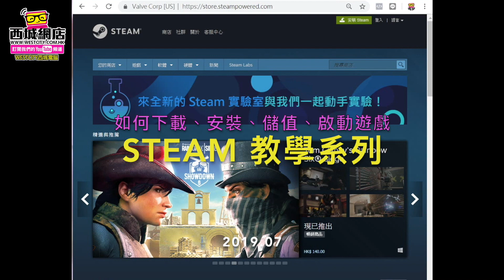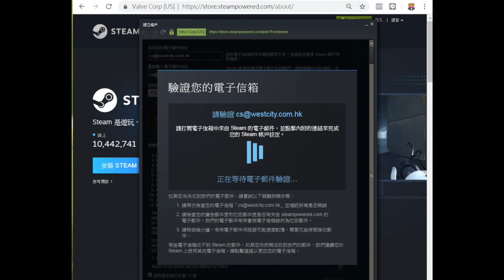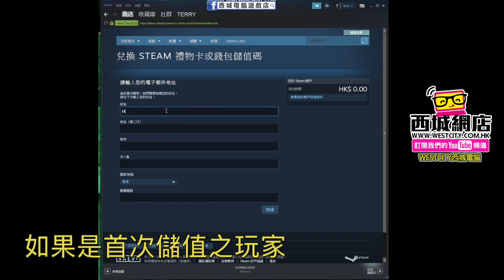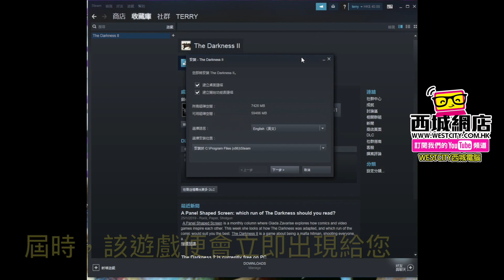2019年版【STEAM教學】如何安裝/儲值/啟動遊戲 [TUTORIAL] HOW TO DOWNLOAD/REDEEM/LAUNCH STEAM GAMES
Hello! Recently, some gamers asked us how to redeem codes and download games on Steam. and there were quite a lot of question regarding to launching games and so on. Here we are to tell you things you need to know about Steam, like redemption of codes and download of games. Hope this helps!

大家好！最近有一些新玩家查問，什麼叫做STEAM?如何安裝及儲值點數，而且不知如何啟動遊戲等問題，所以今次為大家講解一下STEAM的安裝、儲值及啟動遊戲的方法給大家！希望能幫到各位啦！

Address: 263, Oriental 188 shopping centre, 188 Wan Chai Rd,